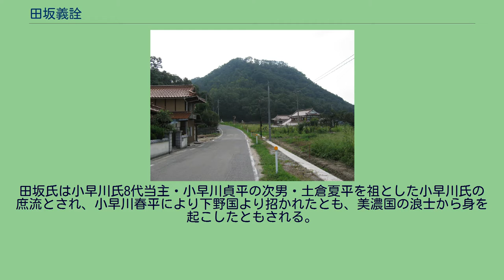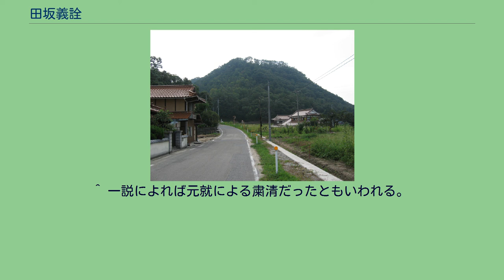田坂義詮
田坂 義詮（たさか よしあき）は、戦国時代の武将。
沼田小早川氏の家臣。
田坂氏5代当主。
安芸国稲村山城主。
後に出家して善慶（ぜんけい、全慶とも）と号した。
田坂氏は小早川氏8代当主・小早川貞平の次男・土倉夏平を祖とした小早川氏の庶流とされ、小早川春平により下野国より招かれたとも、美濃国の浪士から身を起こしたともされる。
初代・田坂義忠（官位は右馬允）が応永元年（1394年）、安芸沼田荘小坂郷の領主として封じられて稲村山城を築城の後、喜範、喜政、善親と代々沼田小早川家の執権職を勤めた。
義詮は田坂氏の5代目にあたる。
文亀2年（1502年）、誕生。
義詮の代になり、毛利氏から小早川隆景を養子として迎えた竹原小早川氏が勢いを増す一方、宗家にあたる沼田小早川家は、高山城下の土砂堆積による海退によって収益の拠点を失いつつあり、13代扶平、14代興平、15代正平の当主3代の早逝、及び16代当主である繁平の失明などによってその立場を脅かされていた。
そのため、隆景を沼田小早川家に迎えようとする一派と、沼田小早川家の当主は小早川一族から出すべきとする一派の対立が沼田小早川家中で起こり、繁平の後見人でもあった義詮は後者の中心人物となった。
しかし、隆景の実父・毛利元就からの圧力などもあり、最終的には隆景が沼田小早川家も相続する事となった。
そして正式に沼田小早川家を相続した隆景は、天文16年（1547年）1月16日に隆景の相続に反対した一派の粛清を行い、義詮は高山城内で日名内玄心により暗殺された。
その後、竹原小早川家家臣の乃美宗勝らの襲撃により稲村山城も落城し、戦国武将としての田坂氏は絶えた。
墓は広島県三原市小坂町の稲村山城址にある。
また、子・頼賀の墓は広島県尾道市の観音寺にある。
稲村山城址 田坂氏の居城は安芸国沼田荘小坂郷（現在の広島県三原市小坂町）の稲村山城である。
この城は沼田小早川氏の居城である沼田荘本郷の高山城（広島県三原市高坂町）を眺望することができる位置にあった。
義詮の暗殺に伴い、子の頼賀・頼兼も殺害された。
しかし、子の規仲（出家して孝春と改名、慶照寺を創建し住職となる）、また弟の善應は出家することで粛清を免れた。
規仲（孝春）の末裔は現在も広島県府中市にある慶照寺の住職を務めており、現在の住職は第14代の田坂英俊である。
一方、稲村山城主田坂氏の末裔を名乗る家は竹原市・三原市・尾道市に広く残っている。
これは、小早川家もしくは小早川寄騎の武将の配下として田坂氏の一族が残り、小早川一族の版図に従って広く分布したものと思われる。
^ 一説によれば元就による粛清だったともいわれる。